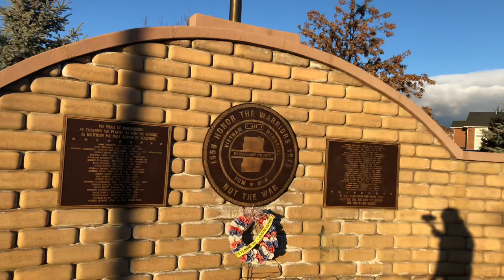Troy NY The Riverfront | A Walking Tour on the Hudson River [4K]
The Northern River Street Historic District is located along River Street (southbound US 4 at that point) north of Federal Street, one block east of the Green Island Bridge, in Troy, New York, United States. It was added to the National Register of Historic Places in 1988, as the Northern River Street District, to distinguish it from Troy's previously existing River Street Historic District, which had been one of five superseded by the Central Troy Historic District to the south two years earlier.
Its two acres (8,000 m²) include 13 brick industrial and commercial buildings erected from the mid-19th to early 20th centuries. They were cut off from the rest of downtown due to the construction of the Rensselaer and Saratoga Railroad, and as a result became a production center for the city's major industries, primarily textiles. When those industries declined in the mid-20th century, they were further isolated from the city's center by the expansion of Federal Street to provide access to the bridge, and various urban renewal efforts. As a result, they have not seen much redevelopment and remain mostly intact.

without the express written permission from the channel's creator.